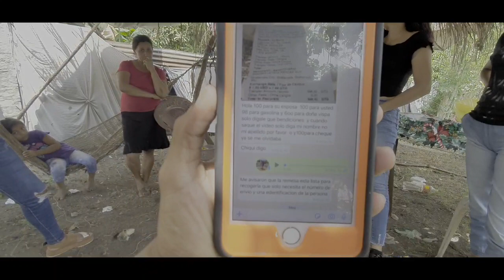Doña AVISPA 🐝 recibe 600 QUETZALES|CASI le dá un INFARTO de la EMOCIÓN 😁